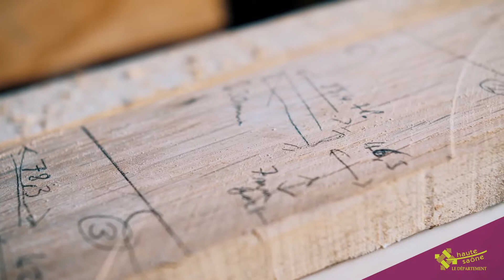Château de Ray-sur-Saône - L'histoire d'une restauration 3/6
Après 22 mois de travaux, l’ensemble des charpentes et des couvertures du château de Ray-sur-Saône a été restauré. Le Département de la Haute-Saône vous propose une série de vidéos dédiée aux coulisses de ce chantier unique.

Parmi les nombreux corps de métier à l’œuvre sur le chantier de restauration, les charpentiers de Toitures de Franche-Comté sont intervenus sur les charpentes séculaires, véritable squelette de la toiture. Découvrez le travail complexe et précis de ces professionnels des Monuments Historiques

Vidéo : Agence Method / Département de la Haute-Saône